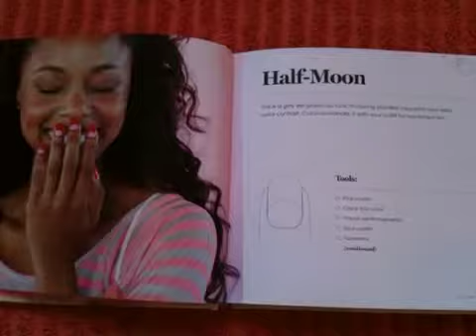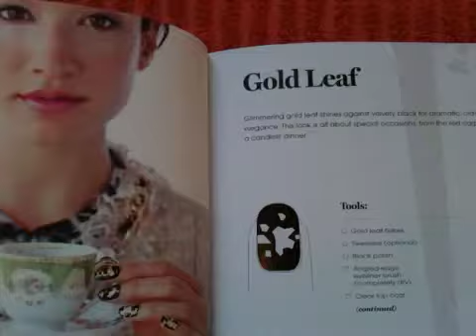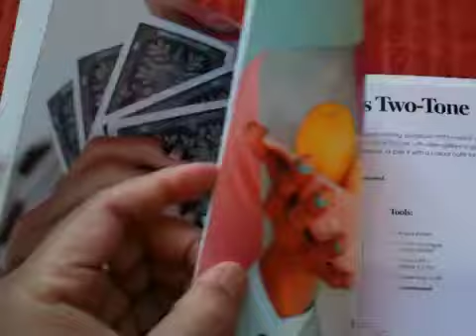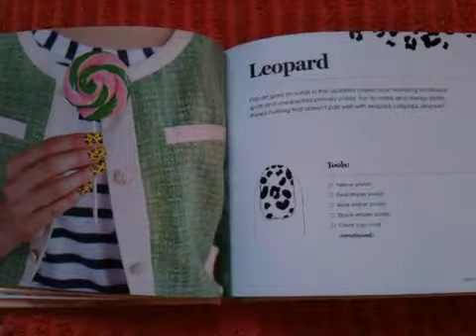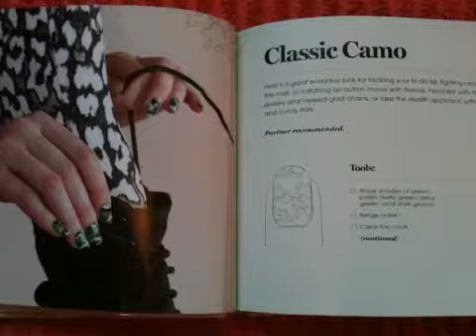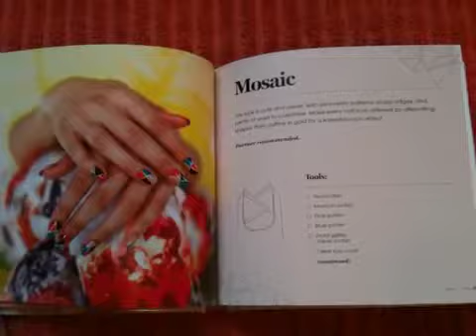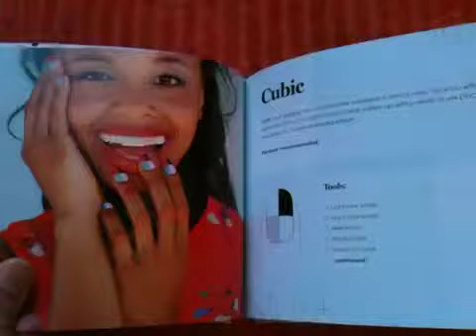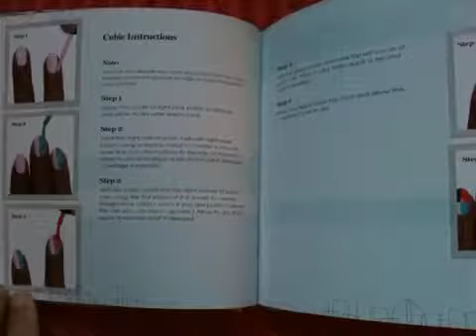ASMR ~ Relax, Study, Sleep "NAILS" ~ Page Turning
Hello Friends, 😃

Autonomous sensory meridian response (ASMR) is a calming, pleasurable feeling often accompanied by a tingling sensation. This tingle is said to originate in a person’s head and spread to the spine (and sometimes the limbs) in response to stimulation.

6 Reasons Why ASMR is Good for You:
1.) ASMR is stress relieving.
2.) ASMR helps you sleep better.
3.) The ASMR gives you a tingle feeling.
4.) ASMR helps relive pain.
5.) ASMR help against loneliness.
6.) ASMR is helpful against anxiety and depression.

HOPE YOU HAVE A SPLENDID DAY: KEEP SMILING, KEEP LAUGHING & KEEP POSITIVE. 💐 💟 🌹